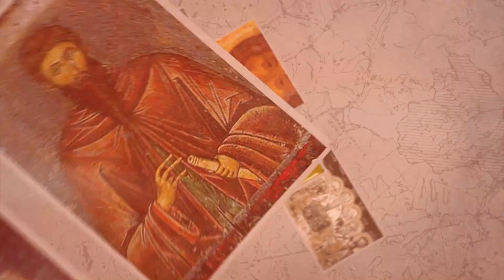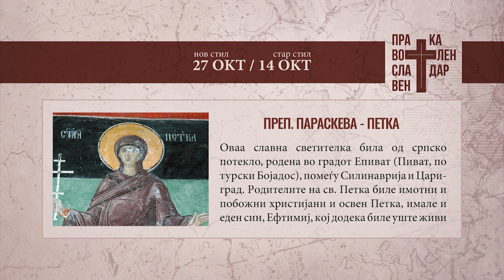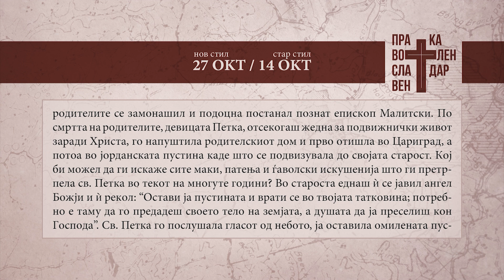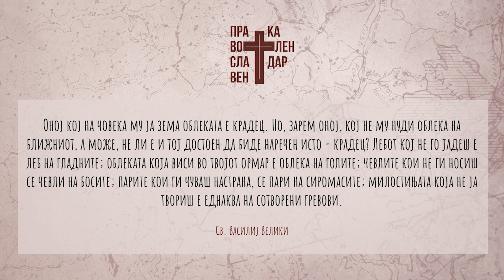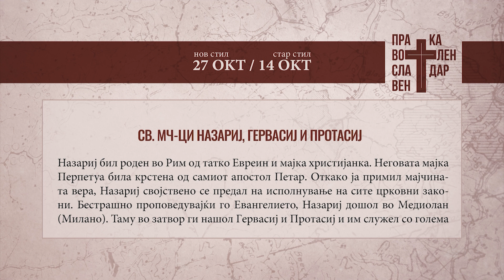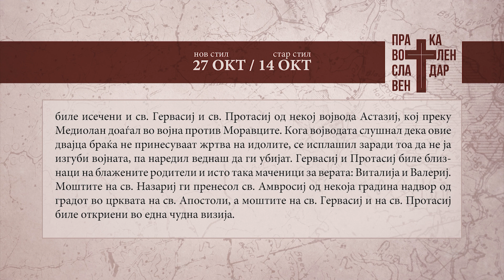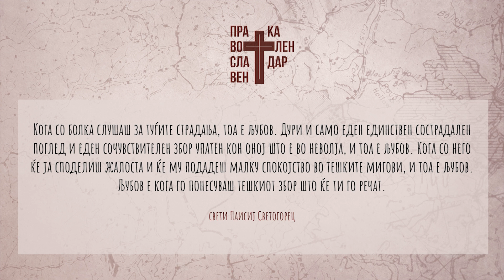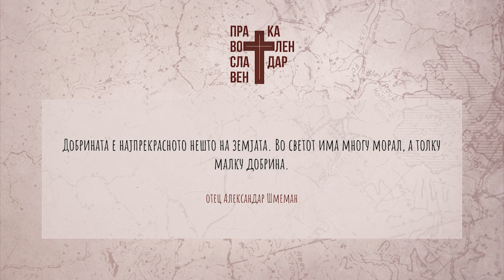Православен календар 27 октомври 2024